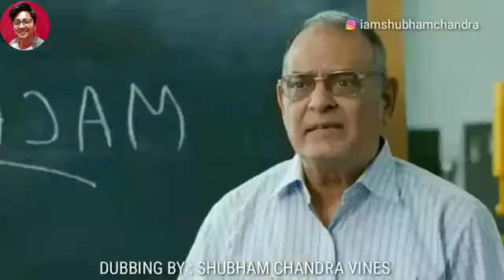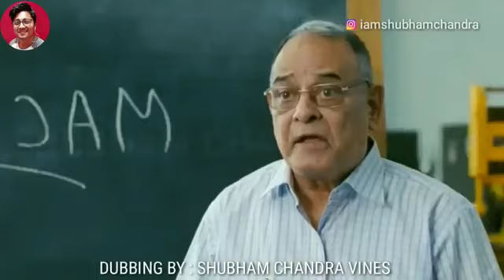School comedy show